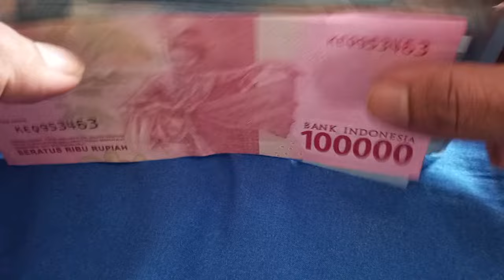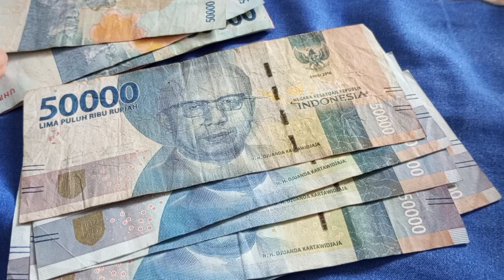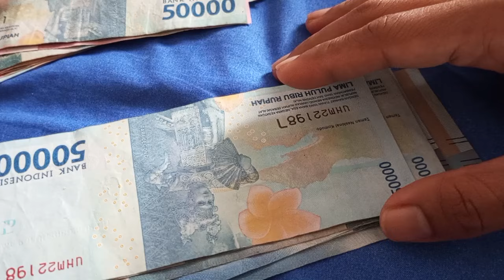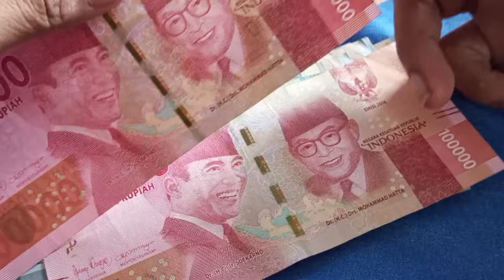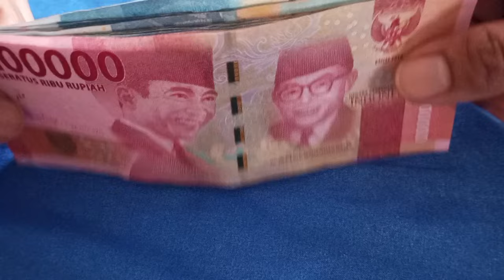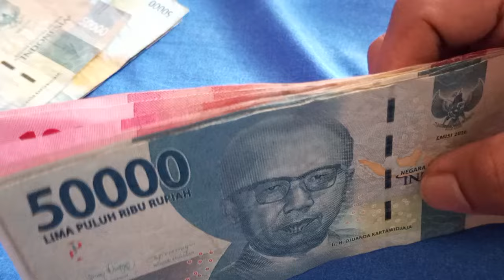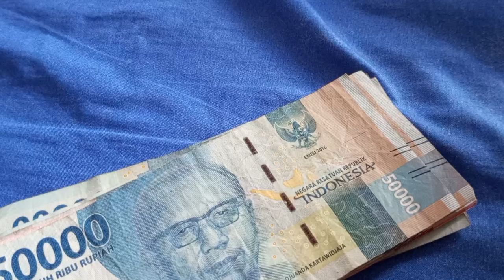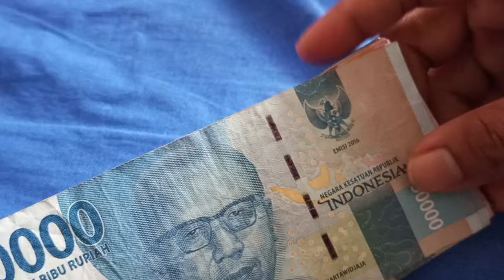INFO TERBARU Pengumuman Kenaikan Gaji PNS dan Pensiunan Tahun 2025, Simak Jadwalnya dan Besarannya